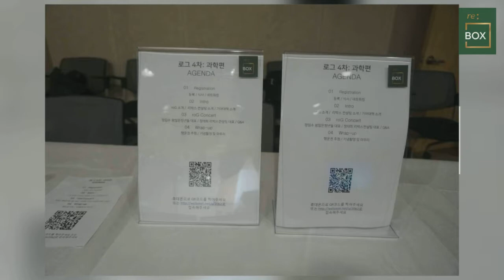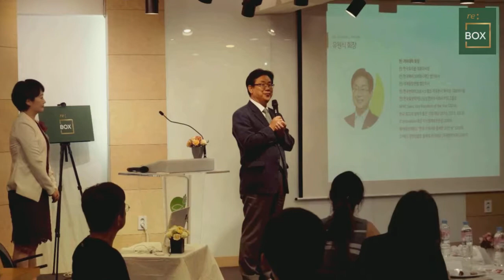roG 4차: 과학편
지난 6월 27일 roG 4차 과학편 :  인공지능 개발자와의 대화